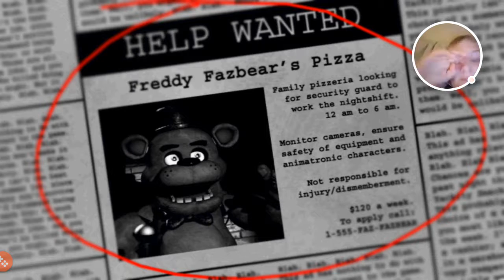Five Nights at Freddy's - Gameplay ( 1st night complete!!)